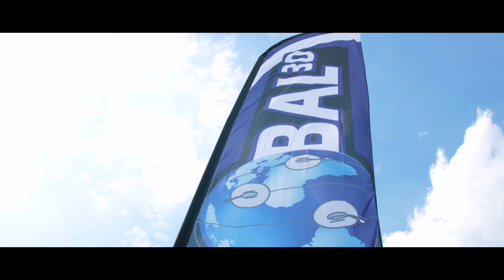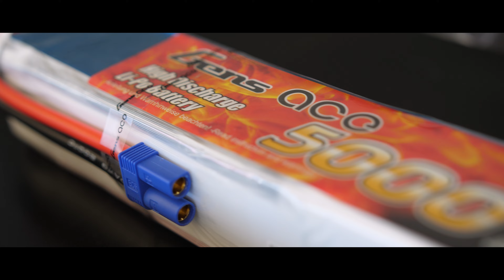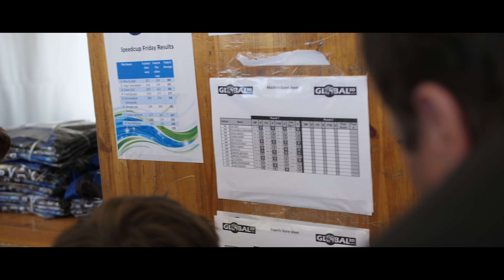THIS IS GLOBAL 3D 2017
Event summary of Global 3D 2017. Big shoutout to all the companies and the people behind the scenes who make events like this possible.